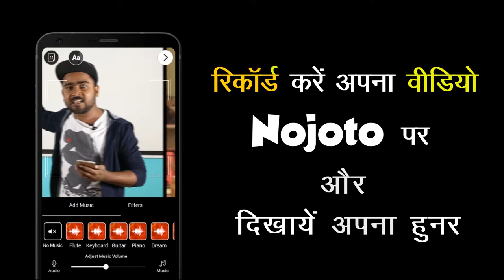Dard | Hindi Poetry | Love Poetry | Nojoto Ope Mic Mumbai 3.0